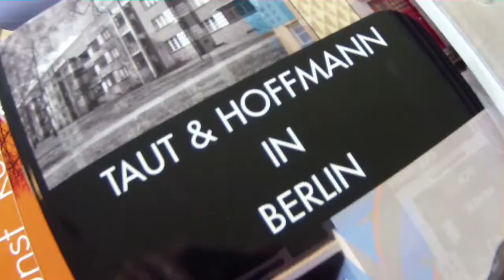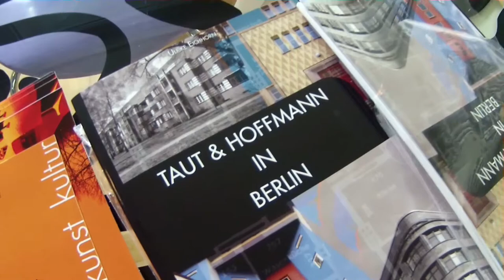Taut- Architekturrundfahrt & Führung durch die Waldsiedlung Zehlendorf.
Taut- Architekturrundfahrt & Führung in der Waldsiedlung Zehlendorf.

wir waren bei der ersten spanenden Führung mit dabei und staunten nicht schlecht, was man in seiner eigenen Stadt noch entdecken und mit andren Augen sehen kann. Wenn man an der Bruno und Max Taut - Bustour teilnimmt. Oder waren Sie als Berliner schon mal in der Waldsiedlung Zehlendorf?

Ich nicht und ich war überrascht was es dort alles interessantes zu Entdecken gibt. Kommen Sie also in unserem kleinen Film mit auf Entdeckungsreise durch Berlin...

Und hier können Sie die Tour bequem buchen.

Wenn Sie noch mehr erfahren wollen hier gibt es das Buch zur Tour,